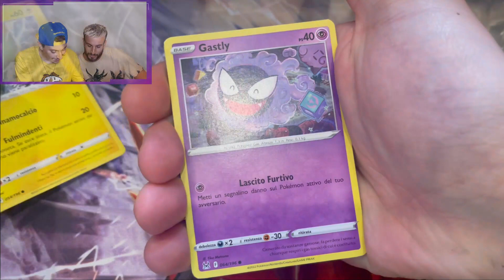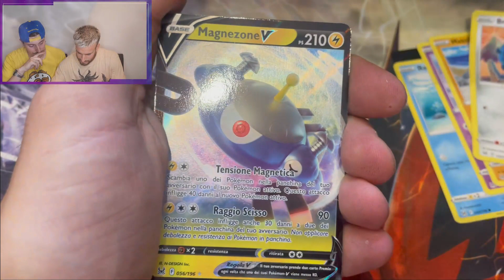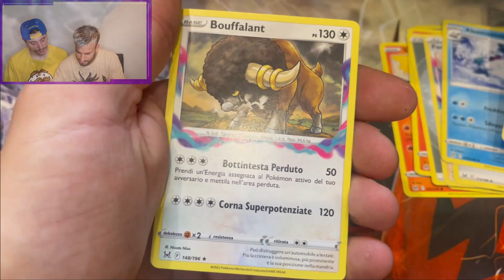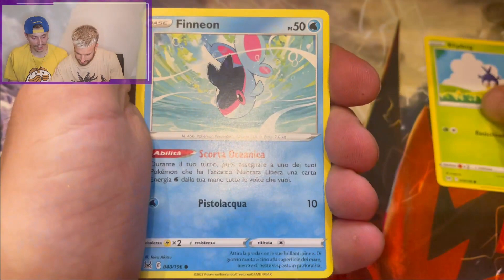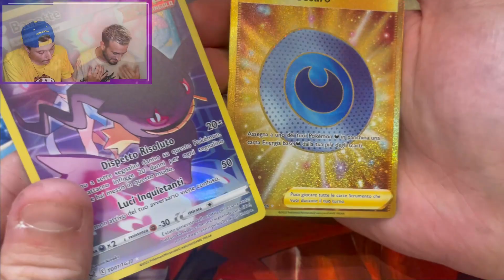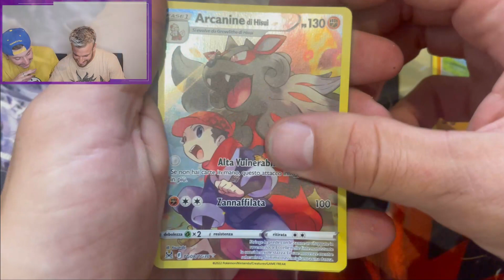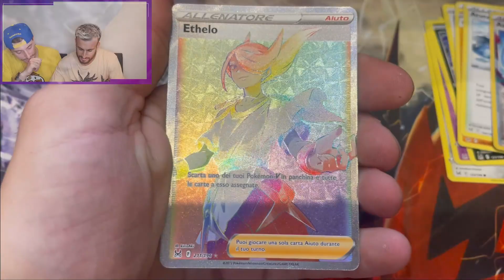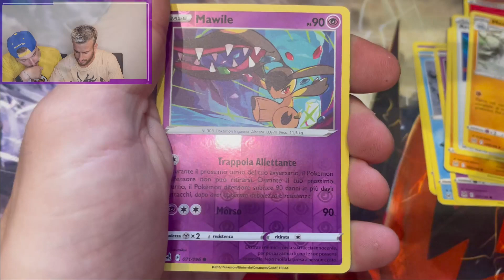APRIAMO BOX DI ORIGINE PERDUTA E TROVIAMO LA NOSTRA PRIMA ALTERNATIVE ART. 1A PARTE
Apriamo box di ORIGINE PERDUTA e decidiamo di dividerlo in due parti, troviamo tante sorprese una dopo l'altra anche la nostra prima ALTERNATIVE ART!
Come al solito tanti CODICI in REGALO per voi